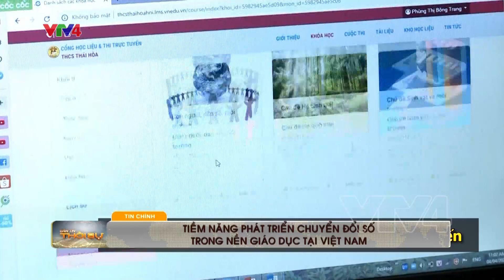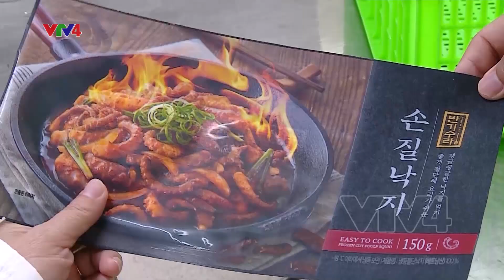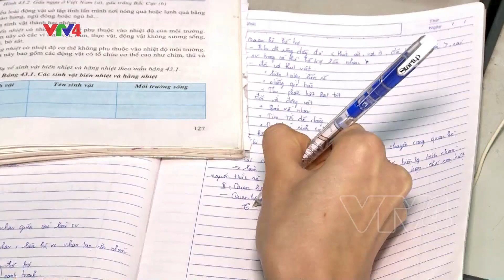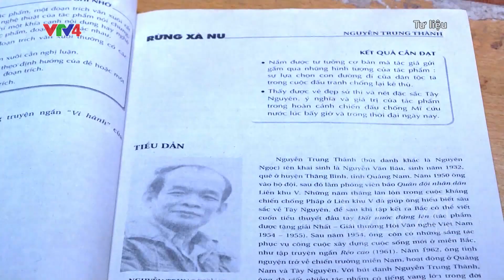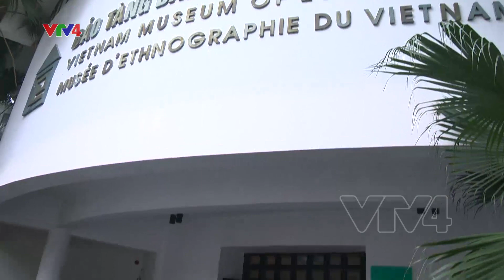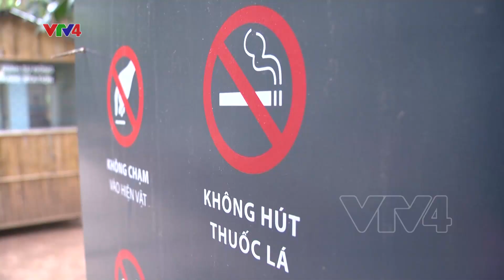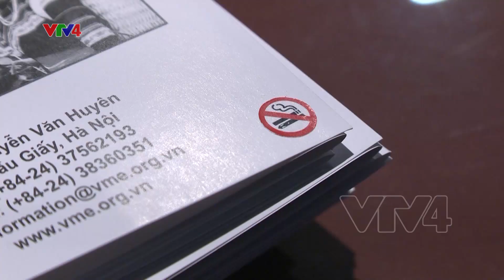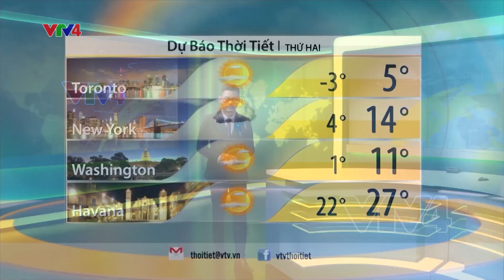Bản tin thời sự tiếng Việt 12h - 22/11/2020